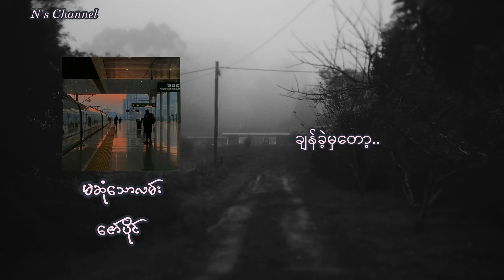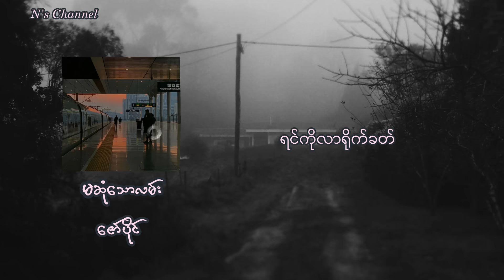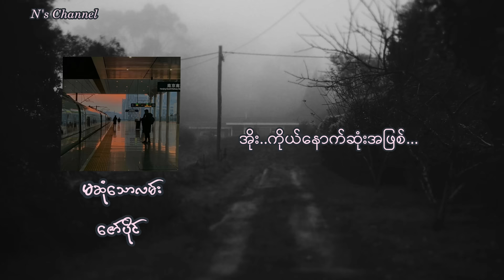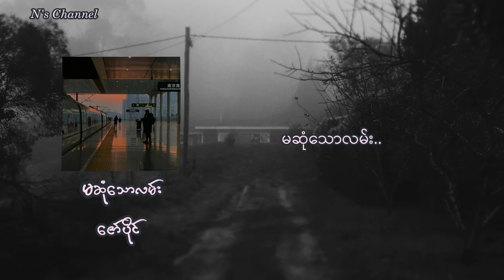မဆုံသောလမ်း(lyrics video) - ဇော်ပိုင်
နောက်ဆုံး နှုတ်ဆက်စကား..
နင်ထားခဲ့တဲ့ အလွမ်း
ချန်ခဲ့မှတော့ မေ့ပစ်လိုက်စမ်း
ငါတို့နှစ်ယောက်ရဲ့ အချစ်
အိုး..ဆိတ်ကွယ်သွားချိန်..
ငါ မသိခဲ့လိုက်ဘူး
မင်းရဲ့ အချစ်ဆိုတဲ့ အဓိပ္ပာယ်များလည်း..

အိုး..ကိုယ်နောက်ဆုံးအဖြစ်
မင်းရဲ့အပြုံးများ ငါမြင်နေပါရစေ
အခုဝေးခဲ့ကြပြီးတော့
နောက်ထပ်တွေ့ရဖို့ မရေရာပြီမို့

မဆုံသောလမ်း..
မင်းအတွက် ရွေးချယ်သွားပြီး
ကျန်နေသူက အရူးမီး
ဟေ့ ..လှည့်ကြည့်ဉီး..
မဆိုချင်ဘူး အလွမ်းနဲ့
မင်းဘဝအတွက် ချန်ခဲ့
မဆုံ..သော..လမ်း..

တို့ရွေးခဲ့အချစ် ဒဏ်ရာရုပ်ကြွင်းနဲ့
ရင်ကိုလာရိုက်ခတ်,
ပါး..ထက်ကစီးတဲ့မြစ်..

ချိုမြိန်တဲ့အနမ်း..
တစ်ချိန်ကအိပ်မက်ဖြစ်ပြီ
မင်းပေးခဲ့တဲ့ အချစ်က
အေးမြခြင်းနောက်..က လွမ်းသင့်သောမီး..

အိုး..ကိုယ်နောက်ဆုံးအဖြစ်
မင်းရဲ့အပြုံးများ ငါမြင်နေပါရစေ
အခုဝေးခဲ့ကြပြီးတော့
နောက်ထပ်တွေ့ရဖို့ မရေရာပြီဟေ့..

မဆုံသောလမ်း..
မင်းအတွက် ရွေးချယ်သွားပြီး
ကျန်နေသူက အရူးမီး
ဟေ့..လှည့်ကြည့်ဦး..
မဆိုချင်ဘူး အလွမ်းနဲ့
မင်းဘဝအတွက် ချန်ခဲ့
မဆုံ..သော..လမ်း
အိုး.ဟို..

အိုး..ကိုယ်နောက်ဆုံးအဖြစ်

မင်းရဲ့အပြုံးများ ငါမြင်နေပါရစေ
အခုဝေးခဲ့ကြပြီးတော့
နောက်ထပ်တွေ့ရဖို့ မရေရာပြီမို့

မဆုံသောလမ်း..
မင်းပဲ ရွေးချယ်သွားပြီး
ကျန်နေသူက အရူးမီး
ဟေ့..လှည့်ကြည့်ဦး..
မဆိုချင်ဘူး အလွမ်းနဲ့
မင်းဘဝအတွက် ချန်ခဲ့
မဆုံ..သော..လမ်း
မဆုံသောလမ်း..

မင်းပဲ ရွေးချယ်သွားပြီး
ကျန်နေသူက အရူးမီး
ဟေ့..လှည့်ကြည့်ဦး..
မဆိုချင်ဘူး အလွမ်းနဲ့
မင်းဘဝအတွက် ချန်ခဲ့
မဆုံ..သော..လမ်း..
မဆုံသော လမ်း...